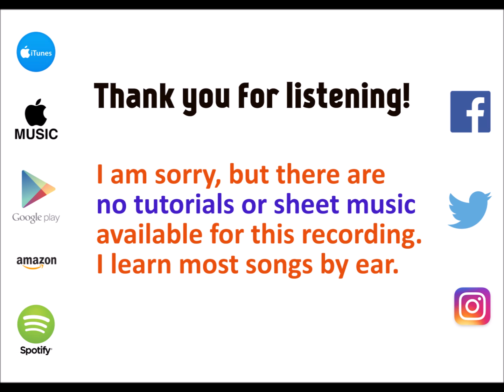Change - Charlie Puth & James Taylor cover by Molotov Cocktail Piano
This recording is from the album "MCP Performs the Top Hits of 2018, Vol. 10" by Molotov Cocktail Piano -- available now! To listen to this album on the service of your choice, please go for all other albums from Molotov Cocktail Piano.